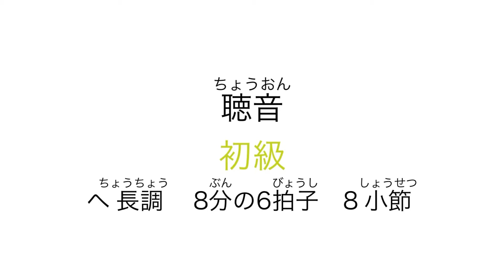【聴音】初級50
へ長調　8分の6拍子　8小節